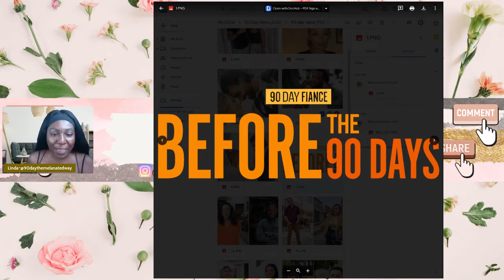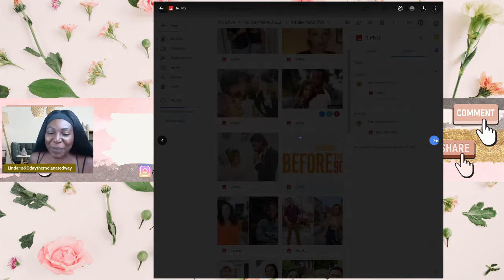Meet the New Cast! New Season of 90 Day Fiance Before The 90 Days Your 90 Second News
Ok! So I went seven minutes over, but...y'all the new cast of 90 Day Fiance Before The 90 Days was announced and let's just say there is BGL 2.0, Paul 2.0 and Sojaboy is BACK!!!

Get to know the new cast and their back stories...NOW!

xo
Linda Antwi
The Melanated Girlie